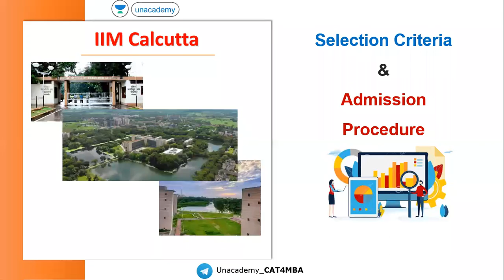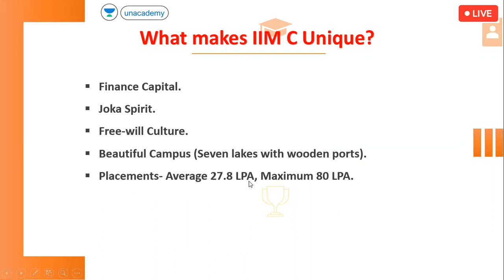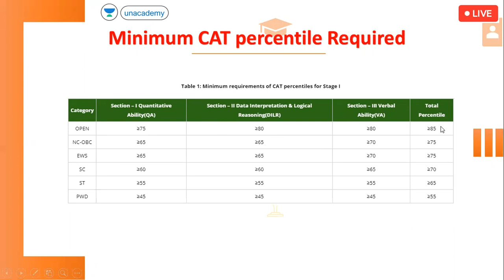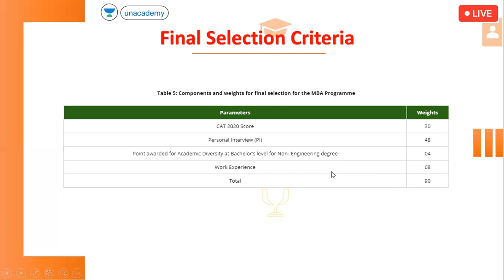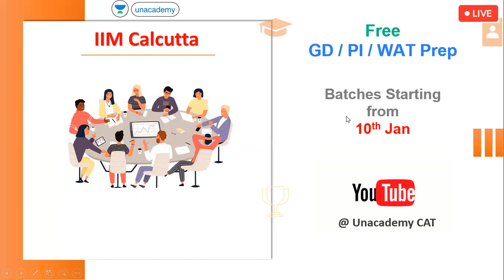IIM Calcutta Selection Criteria | 2021 | Complete Guide | Prashant | Unacademy CAT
In this video, Mr. Prashant will explain the complete Selection Criteria and Admission Procedure for IIM Calcutta for admission in academy year 2021.

To take this FREE test, Kindly download the 'Unacademy Learning App' from Play Store or App store and Unlock it using the code: SHAH10. Please select your Goal as CAT while registering on it.

Unlock the free sessions on Unacademy Learning app using code: SHAH10

Go for PLUS Subscription using SHAH10 to get personal guidance and doubt solving with your favourite Educator Ronak kumar Shah.

Unacademy CAT brings you yet another interesting session on the paper pattern of MAH CET 2021 to prepare you for CAT 2021 and Other MBA Entrance Exams. In this session, Ronak Shah Sir will be discussing paper pattern of MAH CET 2021. It is an important topic for CAT 2021 CAT 2022, SNAP, CET, CMAT, XAT, MAT . Watch this video to clear your concepts and to know some of the best practices to crack The Exam.

Click here to connect with your favorite educator on Unacademy Learning App

1. Learn from your favorite teacher
2. Dedicated DOUBT sessions
3. One Subscription, Unlimited Access
4. Real-time interaction with Teachers
5. You can ask doubts in the live class
6. Limited students
7. Download the videos & watch offline